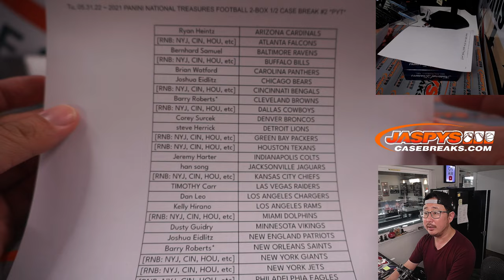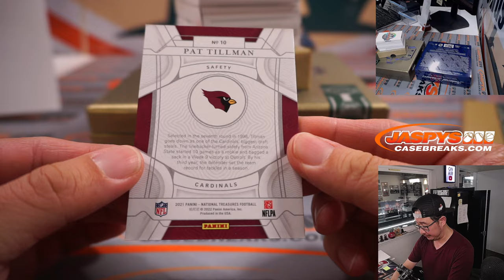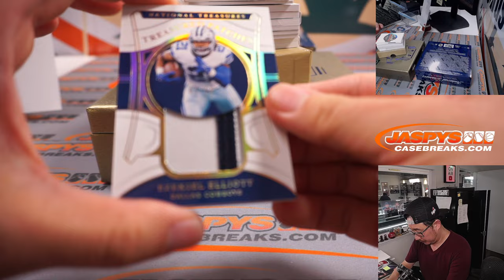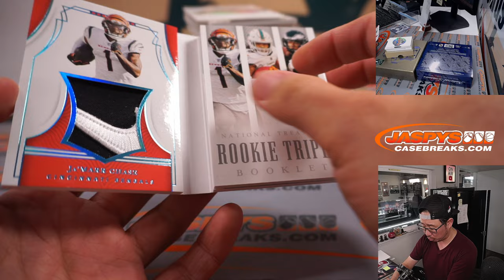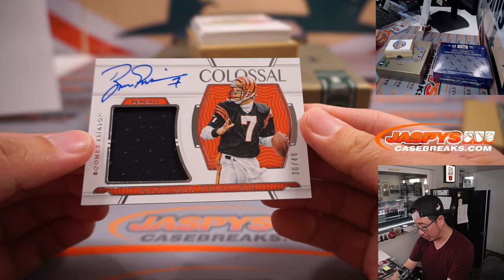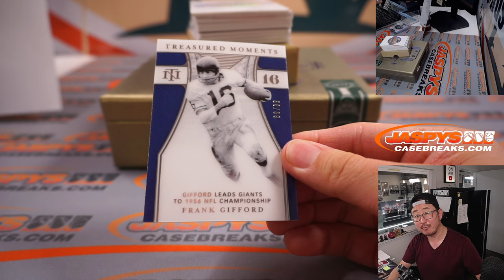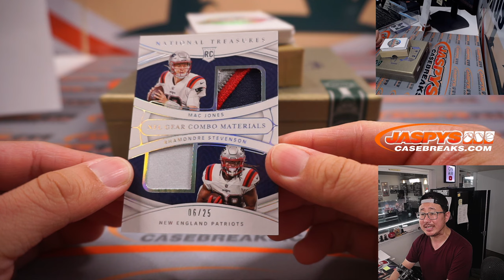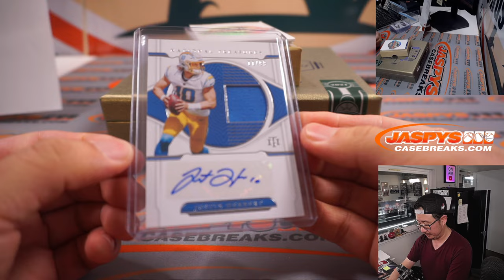TRIPLE NIKE SWOOSH! ~ Tu, 05.31.22 ~ 2021 PANINI NATIONAL TREASURES FOOTBALL 2-BOX BREAK #2 *PYT*